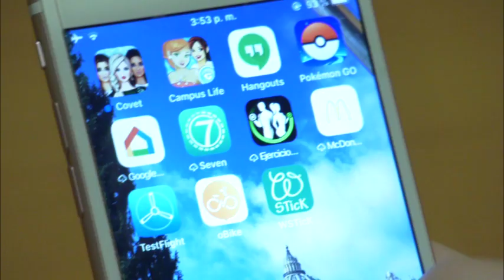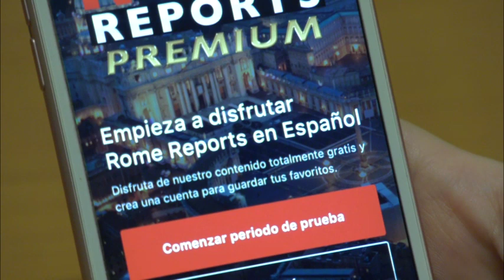Pope Francis: Consecrated life is not a waste of young men and women